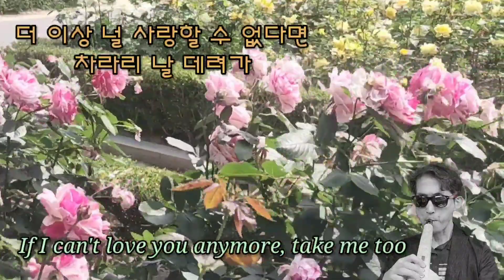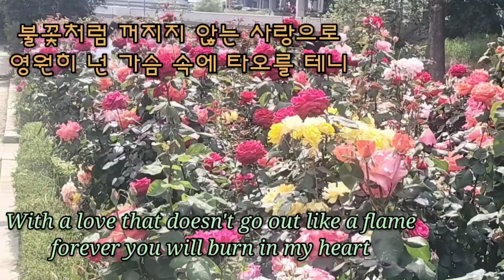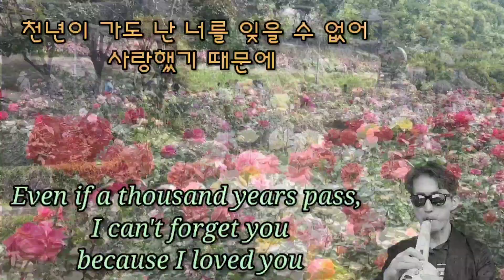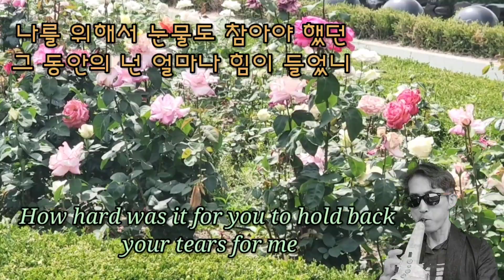천년의 사랑(Love of a Thousand Years) | 박완규 | 에어로폰 연주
이 곡은 1999년에 이현규님이 작사를 하고 유해준님이 작곡하여 가수 박완규가 발표한 곡입니다. 이 곡은 김호중, 김경호, 이영현 등 많은 가수들에 의해서 커버되었고 각종 경연에서 선호되는 곡입니다.
This song was written by Lee Hyun-kyu in 1999 and composed by Yoo Hae-joon and released by singer Park Wan-kyu. This song was covered by many singers such as Kim Ho-joong, Kim Kyung-ho, and Lee Young-hyun, and is preferred in various competitions.